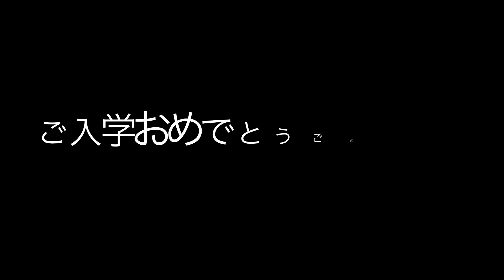【近畿大学】陸上競技部2021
【近畿大学クラブ紹介2021】体育会－陸上競技部の紹介です。